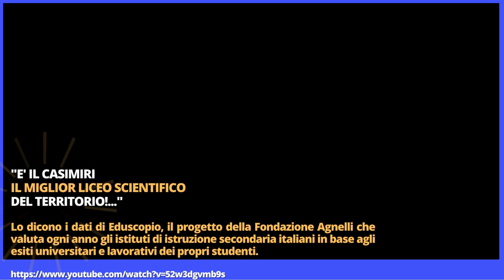"E' il Casimiri il miglior lICEO SCIENTIFICO DEL TERRITORIO!..."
E' IL CASIMIRI E' IL MIGLIOR LICEO SCIENTIFICO DEL COMPRENSORIO.
Lo dicono i dati di Eduscopio, il progetto della Fondazione Agnelli che valuta ogni anno gli istituti di istruzione secondaria italiani, mettendo a confronto i risultati degli studenti in ambito  universitario e lavorativo.